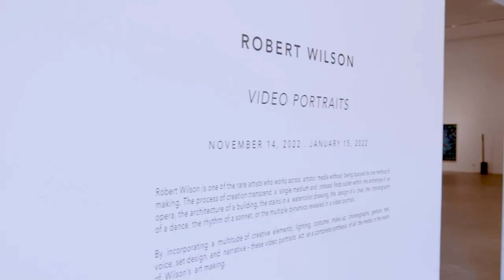Robert Wilson’s Solo Show ‘Video Portraits’ at Dubai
Hey everyone, a video done for one of our clients in Dubai.
Your comments and thoughts will help us improve. Thank you!

Artwork Courtesy of Leila Heller Gallery & Robert Wilson.